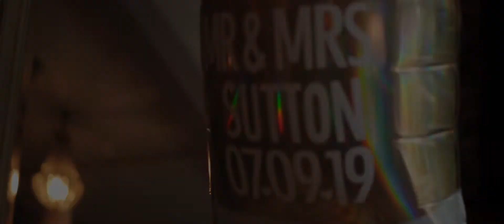Marquee Wedding Mobberley Wedding Videography | Hannah + Chris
Cheshire Wedding Film in Mobberley

Hannah and Chris’ Cheshire wedding film was always going to be a stylish, upbeat, high energy day. I have been fortunate to have shot Chris’ friend’s weddings before so I knew that this wedding was always going to be a brilliant, lively, funny and heartfelt day and Hannah and Chris’ wedding was exactly that. Read more...